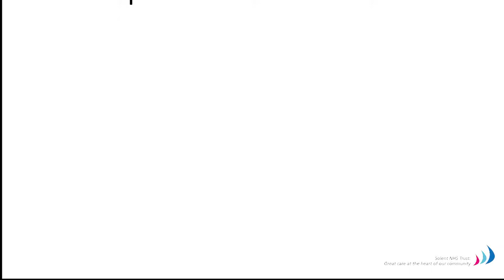Why do we work with families ?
Monica Roman discuses Family Therapy